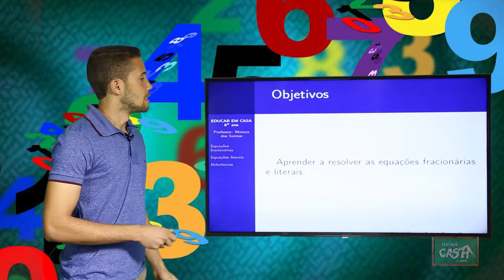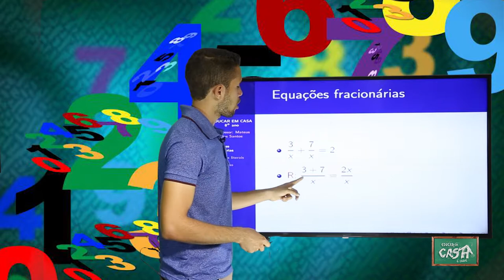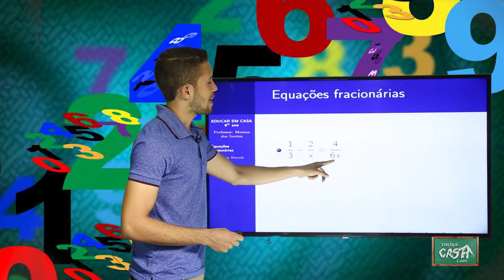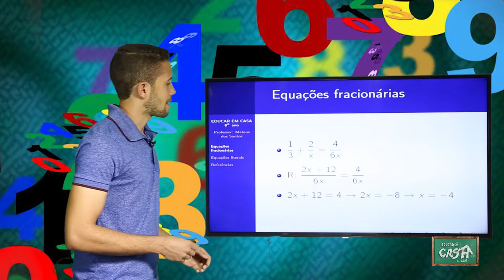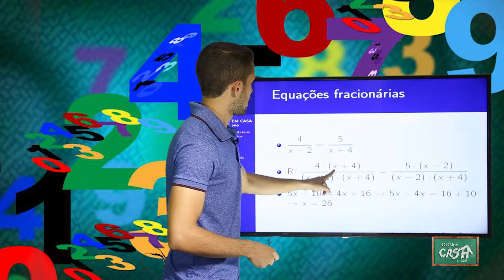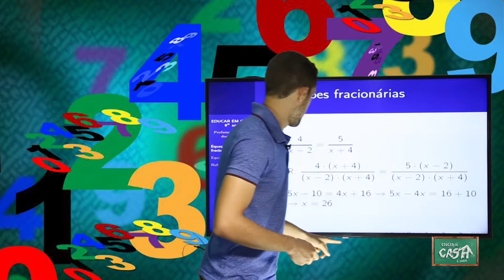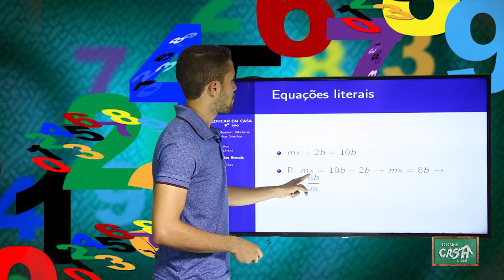8º ANO - III TRIMESTRE - MATEMÁTICA - AULA 2 - EQUAÇÕES FRACIONÁRIAS E LITERAIS